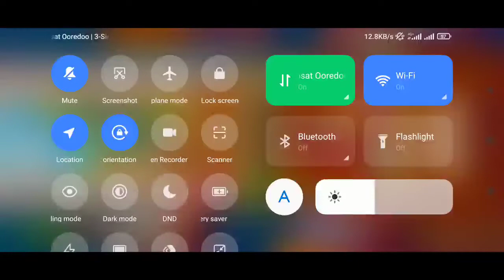Grand Cafe Story－Match-3 ( Review Game )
Device  : Xiaomi Redmi Note 10 S
Tools  : Screen Recorder Xiaomi
OS : MIUI 12.5